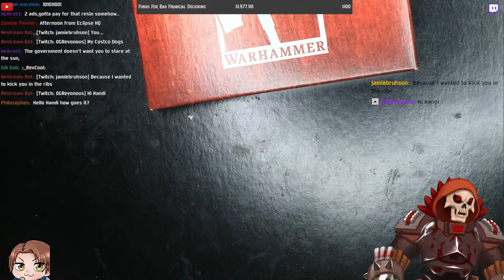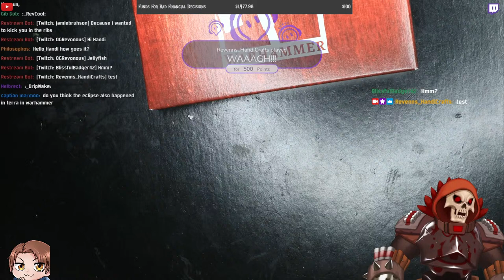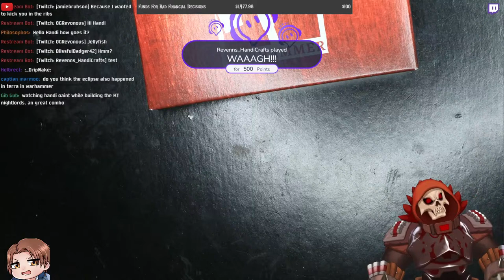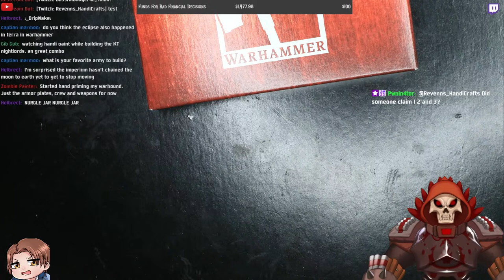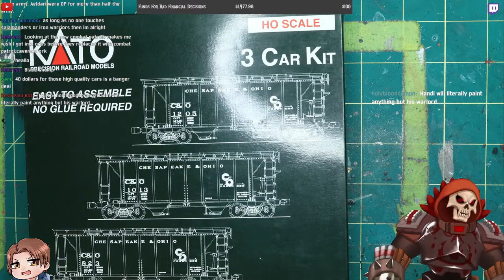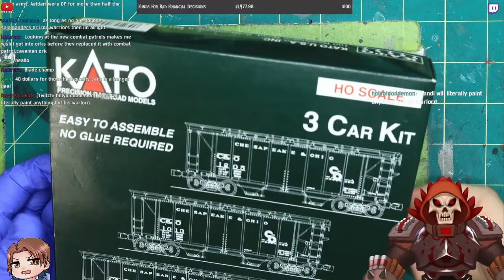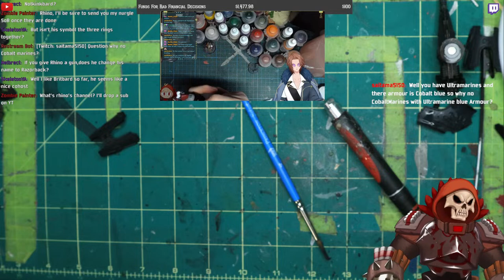【Warhammer 40k】The PSI-TITAN PAINting continues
Lets PAINt this bad boi

You can follow me on these social media links even though the Instant gratification isn't the same as the community tab: